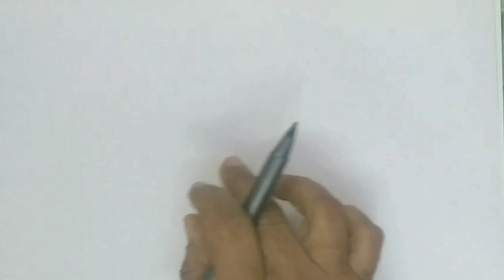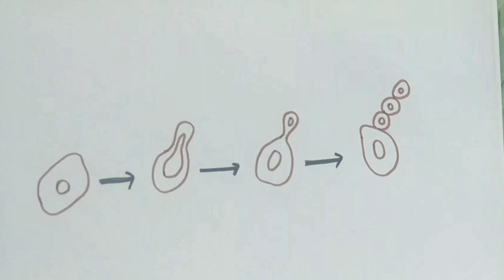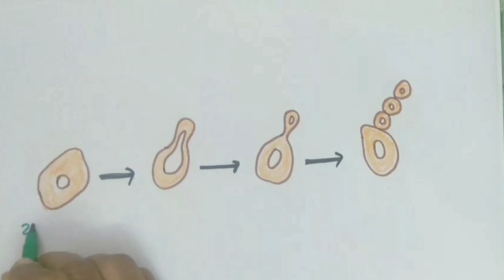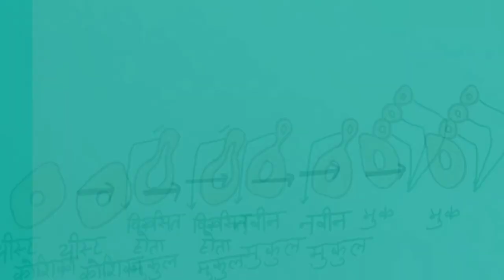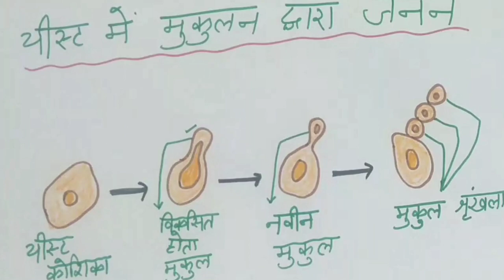NCERT|Class-7|Chapter-12|Topic-खेल खेल में शिक्षा (आओ बनाएं चित्र-यीस्ट में मुकुलन)